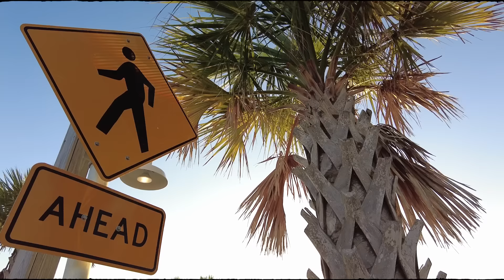Kanga mit Dreierpack - Richter trifft doppelt! | Highlights 🆚 The Villages SC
Und hier gibt's unsere Highlights vom zweiten Testspiel gegen The Villages SC...